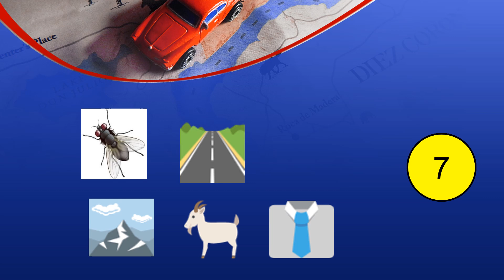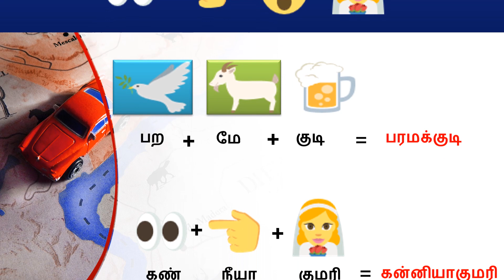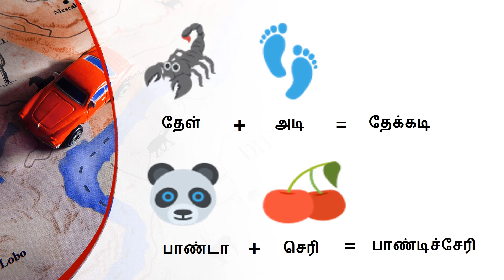Whatsapp Tamil Emoji Puzzles : Find City Name, தமிழ் புதிர்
வாட்ஸ்அப் தமிழ்  எமோஜி புதிர்கள்

தமிழ் நாட்டின் 15 ஊர்களின் பெயர்கள் கொடுக்கப் பட்டுள்ளன.

Guess Tamil Nadu Cities Name
Whatsapp Puzzle Guess The City Name in Tamil Nadu?
 Find City Name using Emoji Tamil Puzzle
Tamil Emoji Puzzles
Whatsapp Tamil  Emoji Puzzles
Tamil Puthirgal
Tamil Puthir